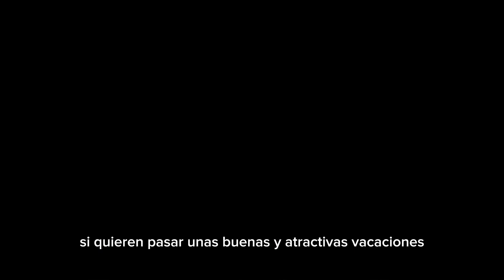Travel vlog #3 Palm Springs en valle de Coachella 2024 // Kary Alejandre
Palm Springs una ciudad en el valle de Coachella
Con finos restaurantes y exclusivos hoteles